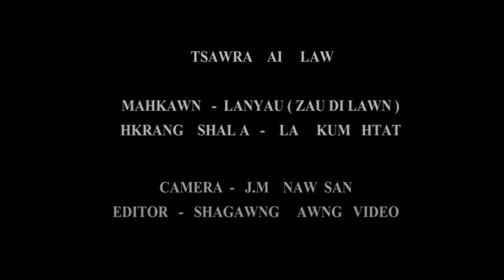HD Tsaw ra ai law